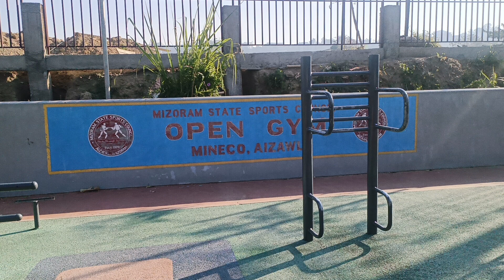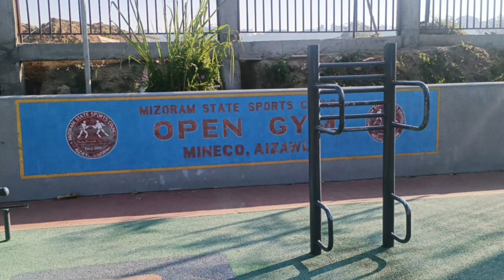OPEN GYM BELCHIANG ANG AW...KAN NUFAIN KAN KAL VE NGEI E😅😅TIH CHI LUTUK...